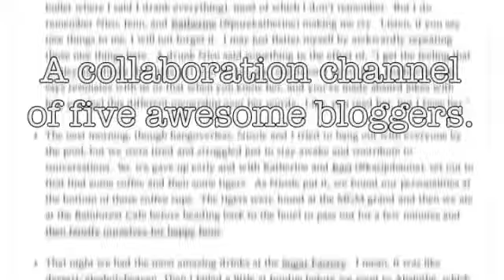Nicole is reformed